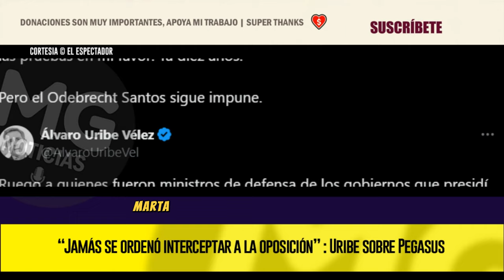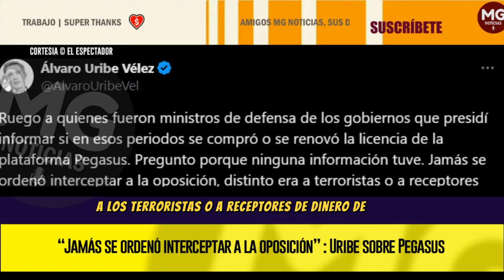URGENTE 🔵 ÁLVARO URIBE ROMPE SU SILENCIO SOBRE PEGASUS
“Jamás se ordenó interceptar a la oposición” : Uribe sobre Pegasus
EL ESPECTADOR